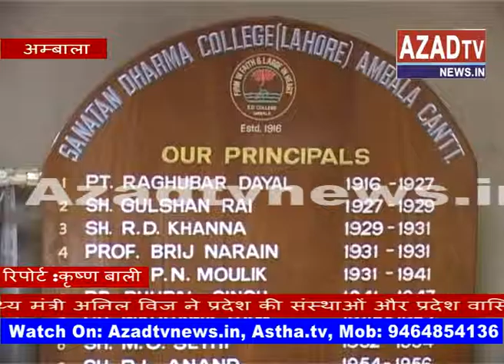ambala anil vij reaction on blood camp